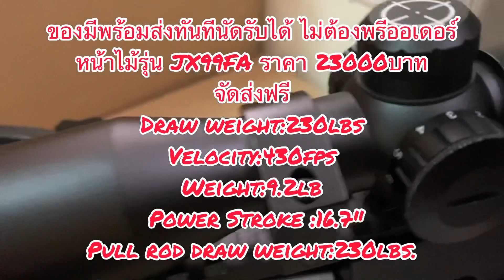Review รีวิวหน้าไม้XJ99FA 430F/s ซื้อสินค้า ติดต่อ line id 0860809669